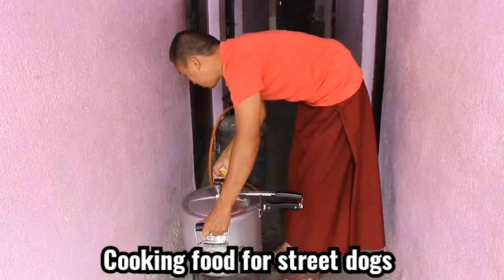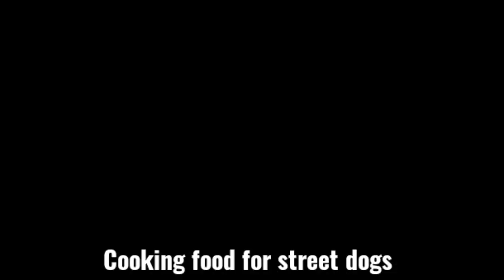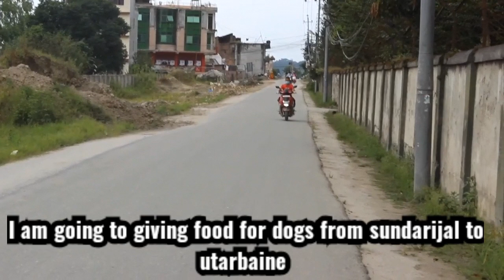feeding food for street dogs.from sundarijal to utarbaine ☺️☺️☺️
giving food for street dogs.from sundarijal to utarbaine. # DOGS CAN'T TALK. LIKE US. BUT THAY ALSO HAVE FELINES SO plz.don't BITE DOGS.love and care all animals This is my request all of us plz🙏🙏🙏